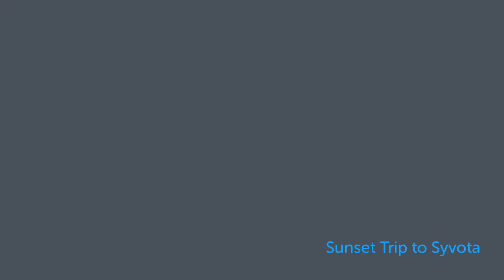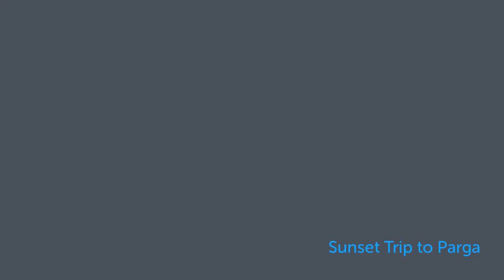Ionian Sea Private Boat Trips | Summer 2023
Video presentation of our private boat trips in the Ionian Sea (Corfu Island, PAxos and Antipaxos Islands, Syvota and the Blue Lagoon and Parga)